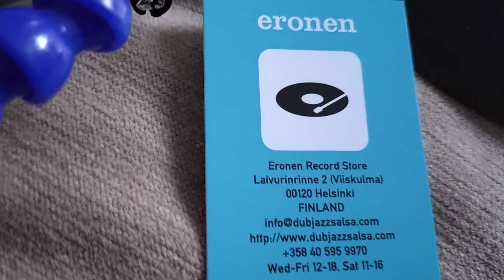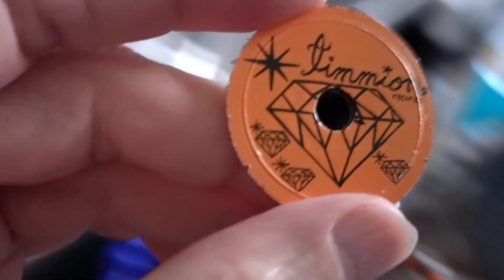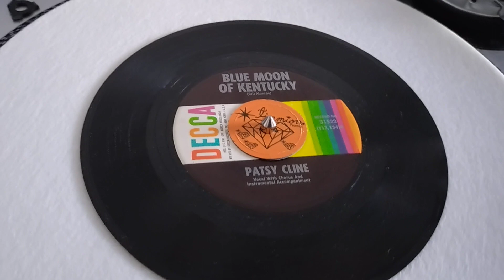This is a rather unusual record centre